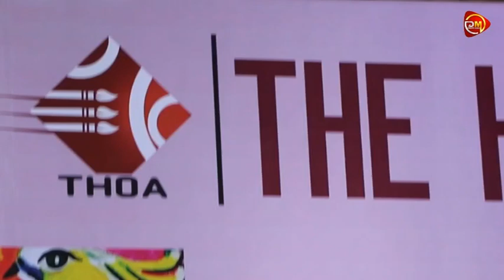The Haat of Art exhibition concluded by honoring all artists from Vindu Dara Singh and Jyoti Yadav